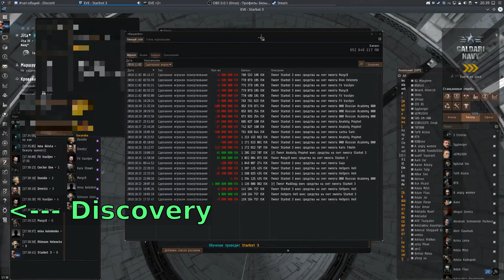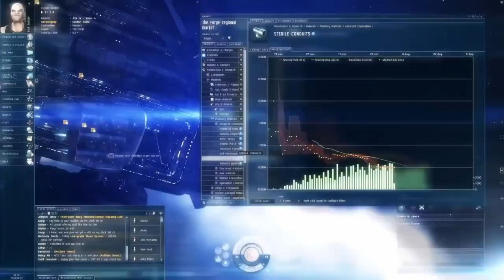"Кошелёк и налог" торговля 1/30 - EVE online - Русская Академия "000 Russian Academy 000"